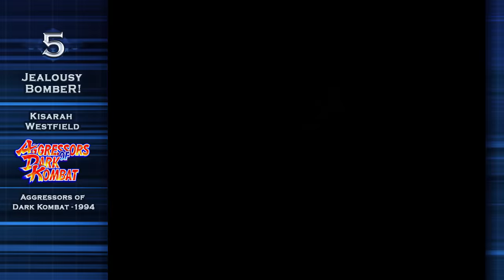10 "FUNNY / WEIRD" SUPER FINISHER MOVES in Fighting Games VOL.1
I compiled this list from the games that reflects the "nostalgic" style of the arcade fighting games and the games that played the most in the arcade saloons. That's the reason that I didn't involve hardcore Anime-style games like Guilty Gear, BlazBlue...